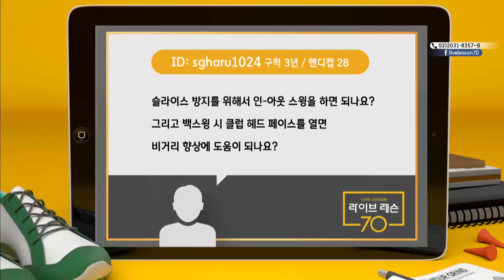[골짤강]슬라이스 구질 고치기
클럽을 어깨로 휘두르지 마세요.